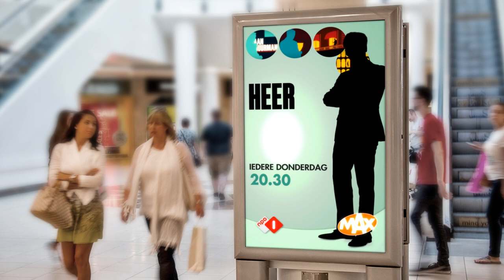Heer en Meester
Campagne "Heer en Meester"” Digitale Arbi. Deze serie was te zien is elke donderdag om 20.30 uur te zien bij MAX op NPO1. De eerste aflevering werd bekeken door circa 1,5 miljoen kijkers. Meesterlijk!